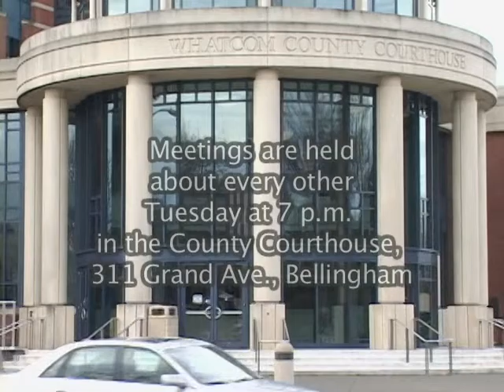Whatcom County Council Meeting, January 13, 2015 - Video #1 of 1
Descri
7 p.m. January 13, 2015 - Video #1 of 1

Councilmembers:
District 1: Barry Buchanan and Pete Kremen
District 2: Ken Mann and Satpal Sidhu
District 3: Barbara Brenner and Carl Weimer
At Large: Rud Browne

Maximum playback time for the meetings is 4 hours.  Video is provided in Standard Definition.

Television Production:
Barton Productions